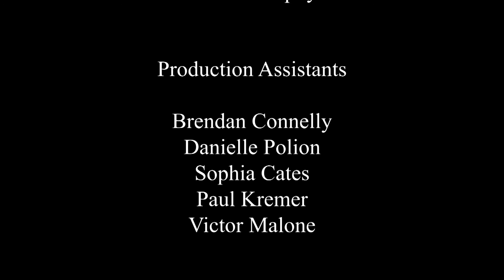Karate Time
It's Karate Time...